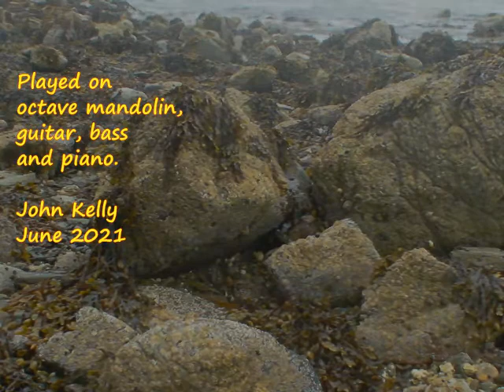Song of the Seashore (Hamabe no Uta)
This tune was written by Japanese composer Tamezo Narita and popularised in the west by Flautist James Galway in the late 1970s.
It is the selected tune for Week #547 in the SAW Group in the mandolin Cafe website.  My version features octave mandolin, guitar, bass and piano.